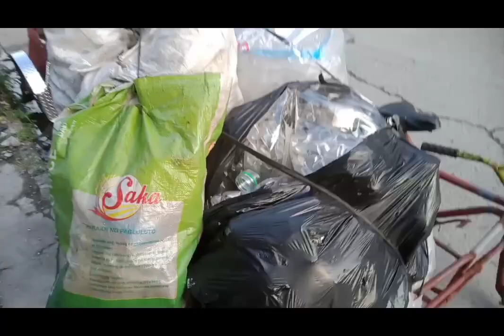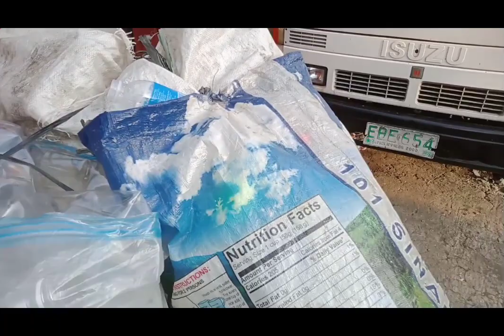PET BOTTLES MAGKANO SA JUNK SHOP? MY PERA SA BASURA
my pera sa basura
update price list ng mga kalakal
pet bottles
buhay junk shop
mga kalakal na my pakinabang pa sa atin ay pwdi pa natin pagkakitaan o kaya magamit sa ating mga bahay basta my mga idea at tamang diskarte lang po tayo sigurado magandang buhay🤗